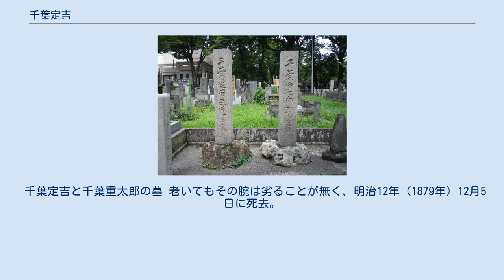千葉定吉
千葉 定吉（ちば さだきち）は、江戸時代末期（幕末）の鳥取藩藩士、北辰一刀流の剣術家。
桶町千葉道場の創設者。
 陸奥国出身。
剣豪であった千葉忠左衛門成胤（浦山寿貞）の三男で千葉周作の弟。
長男に千葉重太郎、二女に千葉さな子などがいる。
 幼少時から兄の周作と共に父から剣術の教えを受けた。
青年期は兄と行動を共にし、玄武館の創設と運営にも協力した。
そして、兄の玄武館の運営が軌道に乗ったのを見計らって、自身も桶町に玄武館の分室道場を構えた。
定吉の道場は周作の道場と区別するため「桶町千葉」または「小千葉」と称されたが玄武館と千葉道場は一体のものであった。
当時は身分制度が厳しく上級武士と下級武士は一緒に稽古することが出来なかった、千葉道場に館名が無いのは上士と下士を分けたためである。
また他流試合の調査も定吉が担当した。
 定吉の剣の腕は高く評価され、嘉永6年（1853年）には鳥取藩の江戸詰の藩士として召し抱えられ、撃剣取立役（剣術師範）に任じられた。
 千葉定吉と千葉重太郎の墓 老いてもその腕は劣ることが無く、明治12年（1879年）12月5日に死去。
現在は雑司ヶ谷霊園に墓所が存在する。